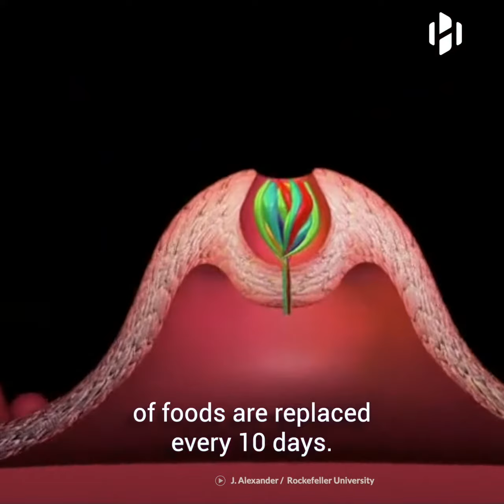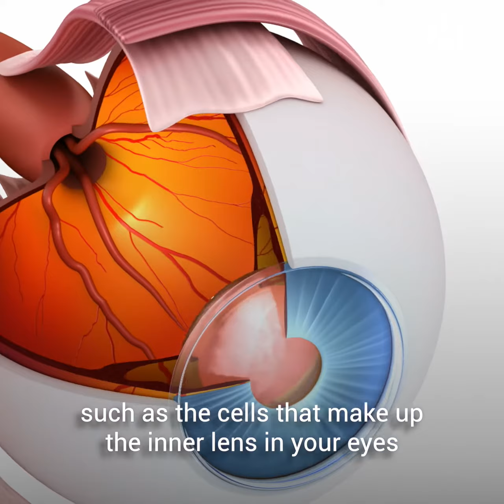The incredible power of human body regeneration